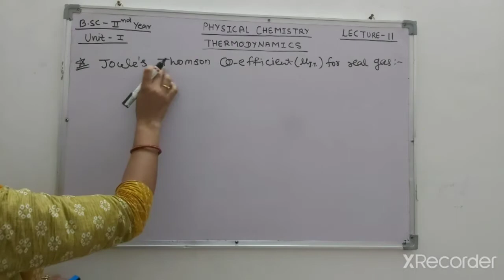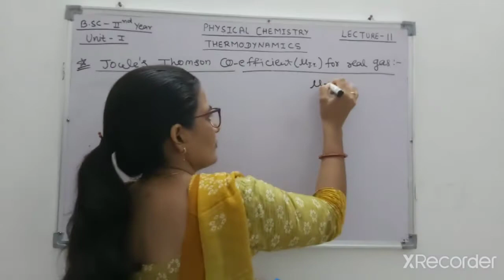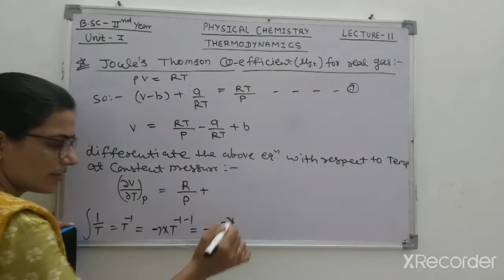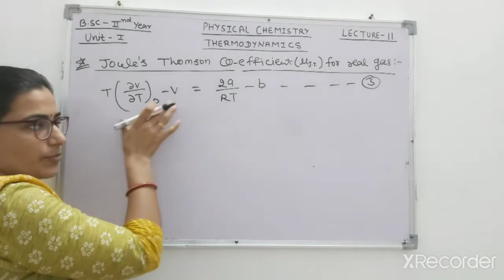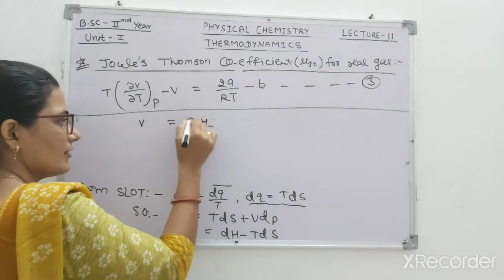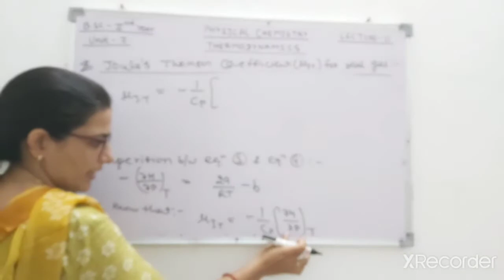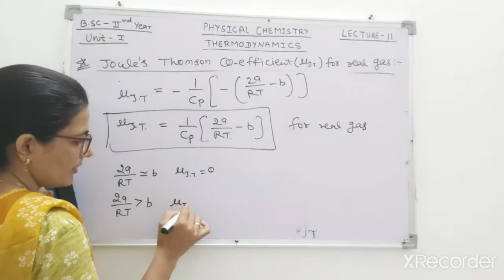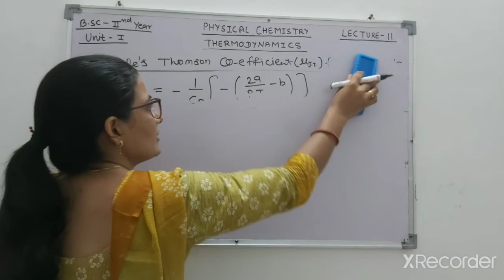B.sc Classes Thermodynamics-1st lecture-11( Joule's Thomson coefficient for real gas)by Renu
bsc classes